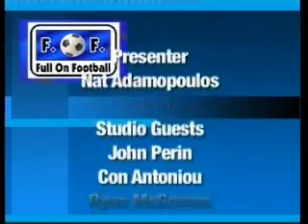Full on Football Season 3 - Show #15 pt. 6 of 6 Ryan McGowan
Guests Ryan McGowan of Hearts FC.
John Perin - SA Football Legend, Kon Antoniou - Adelaide Comets.